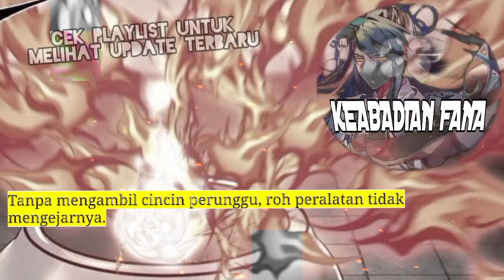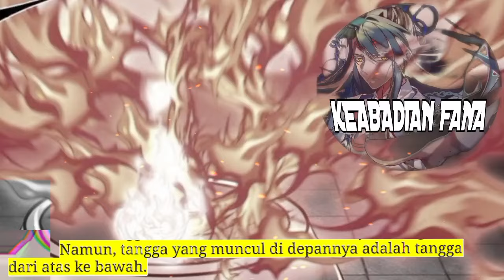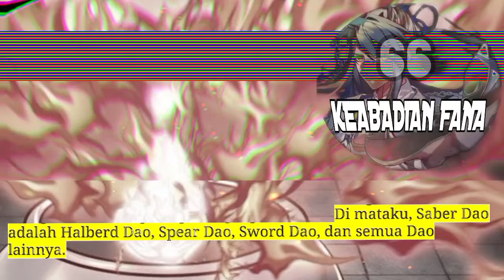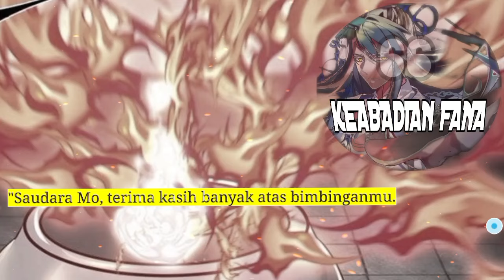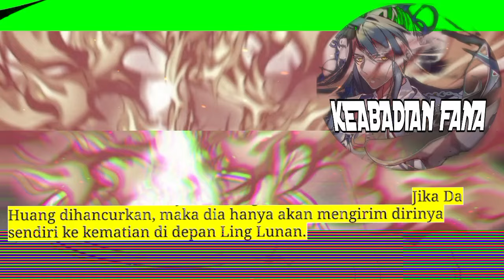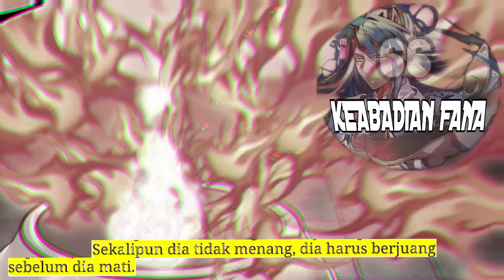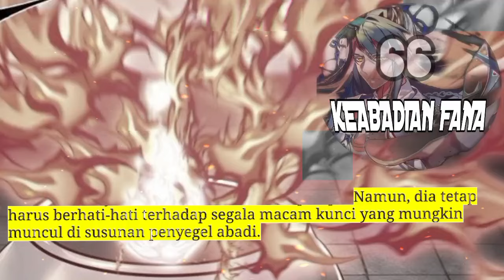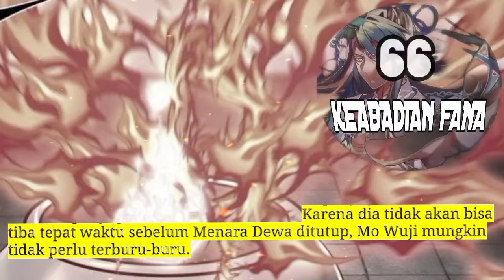Keabadian Fana season 66